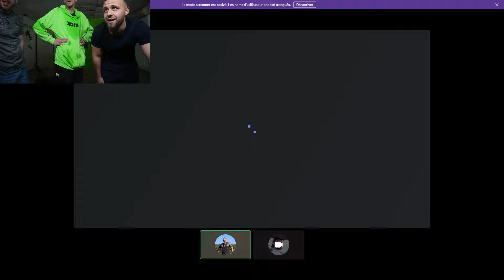JEAN PORMANOVE SE FAIT CONFISQUER SES AFFAIRES PAR COUDOUX IL PETE UN PLOMB